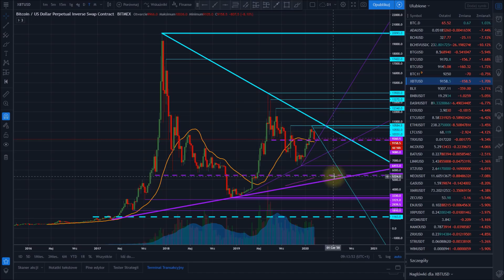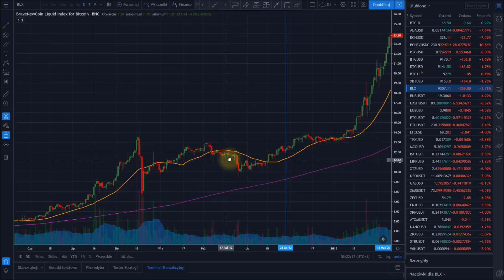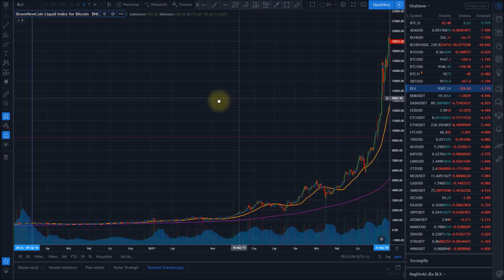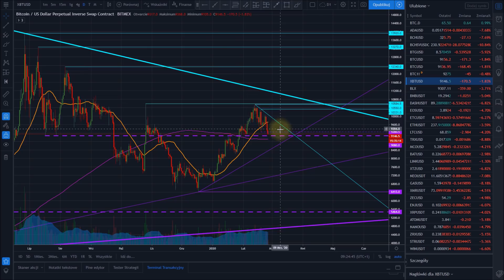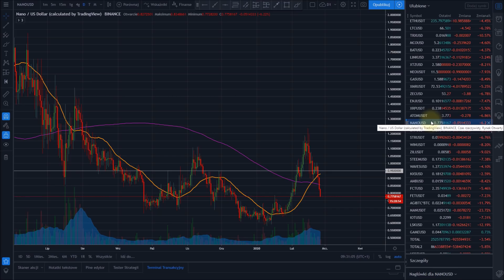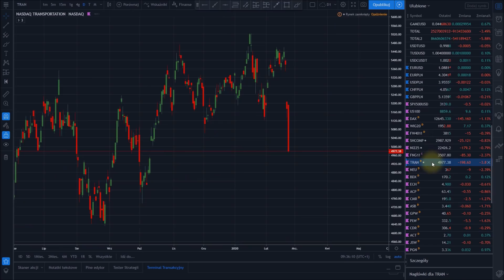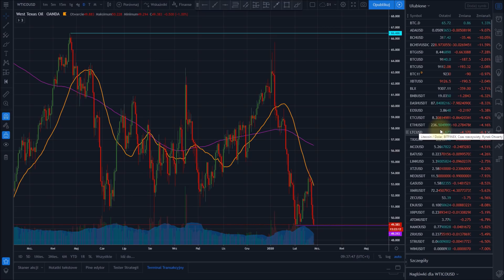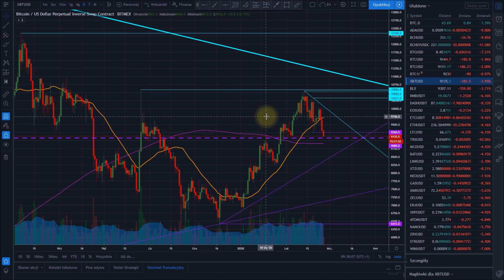Sprzedałem wszystkie kryptowaluty. Akcje, kryptowaluty , surowce, forex - przegląd rynków.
- platforma z wykresami i moimi analizami pod nickiem prezes

Giełdy i brokerzy, z których korzystam:

- Binance (duża zagraniczna giełda kryptowalut po polsku)

- Bibox (alternatywa dla giełdy Binance, zagraniczna giełda kryptowalut)

- Bybit (alternatywa dla giełdy BitMEX, giełda kryptowalut z dźwignią 1:100 - depozyty w BTC, ETH, XRP i EOS)

- BitBay (polska giełda kryptowalut z PLN)

- Coindeal (alternatywa dla giełdy Bitbay, polska giełda kryptowalut z PLN)

- XTB (broker z łatwą w obsłudze platformą i mikrolotami: akcje i CFD na indeksy, surowce, forex, kryptowaluty)

- Alior Trader (akcje, CFD na indeksy, surowce, forex)

- eMakler (akcje na giełdzie polskiej GPW i zagranicznych giełdach: NYSE, NASDAQ, LSE i DB)

- giełdy, brokerzy i kantory kryptowalut (opinie i rankingi)